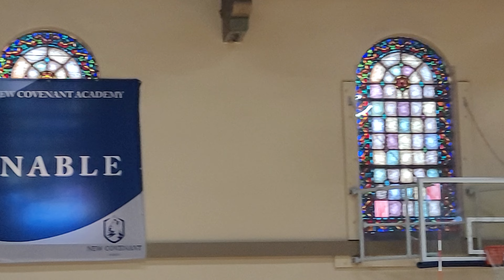10.3.23 NHCS vs New Covenant 7.7